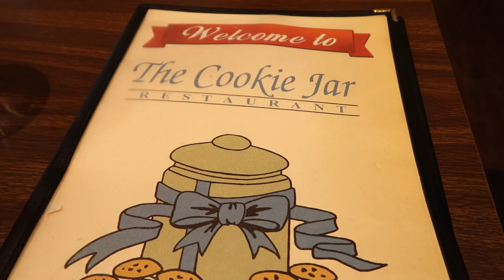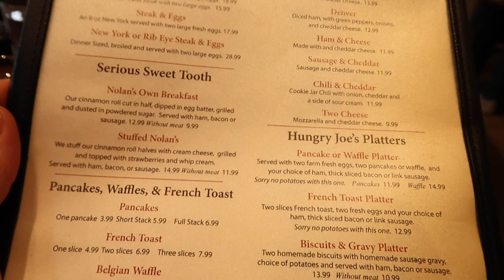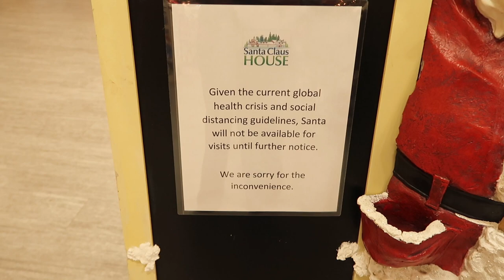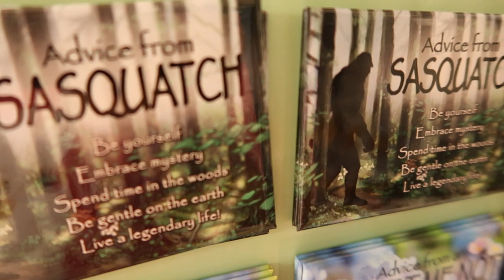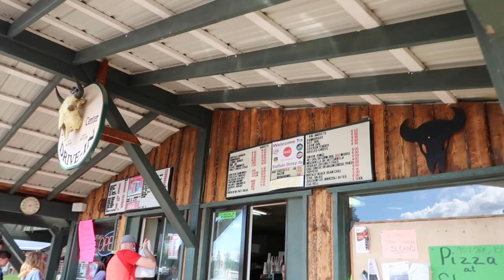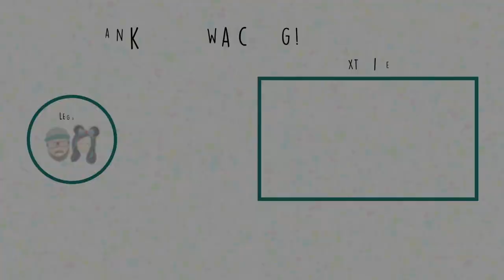RV Adventure in Alaska Day #3 :: North Pole, Richardson Highway, Delta Junction & MORE!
Day 3 of our Alaska RV Adventure with Cruise America took us from Fairbanks to North Pole, Delta Junction, Glennallen, and then to the Glacerview area where we stayed for the night.

In Fairbanks we had breakfast at The Cookie Jar and then we went to the Santa Claus House in North Pole! For Christmas-loving people, this was definitely a highlight of the trip! We then continued South on the Richardson Highway where we flew the drone, saw some amazing sights, and had a GREAT meal at the Buffalo Center Drive-In in Delta Junction. After a full day we finally made it to the Grand View RV Park & Cafe where we spent the night in a BEAUTIFUL setting! We ended the day with s'mores and reindeer sausage. Is there a better end to a wonderful day of RV travel? I doubt it!

Learn more about Cruise America and book your own adventure

Our Gear:
Canon G7X Mark II
Ring Light